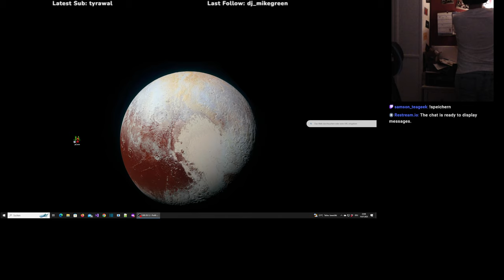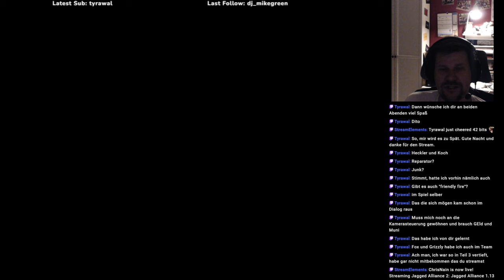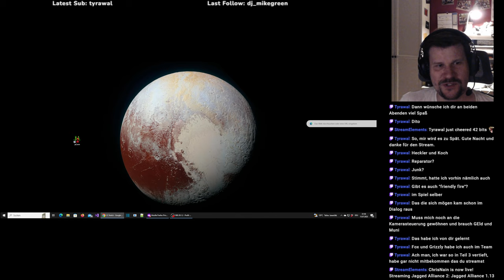Jagged Alliance 1.13 #29 (I06) - Willkommen in Estoni